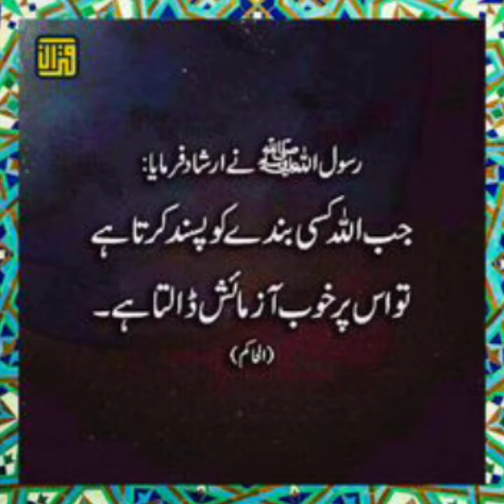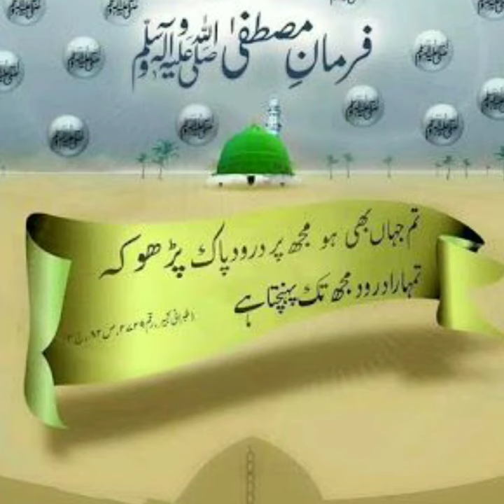Ahadees Nabvi SAW|Hadees Sharif